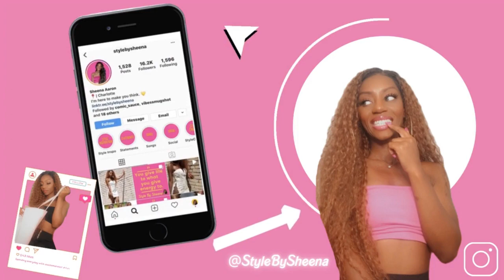Morning Pep - Can You Improve Your Daily Routine? - Style By Sheena Self Love Series QTNA